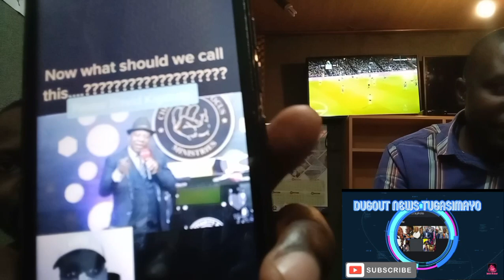😭BA Pastor abalya Sente Ze'kisiyaga baabano Ate ne Ba'Pastor Male nne Ssempa Nabo Balya ela baggage💪